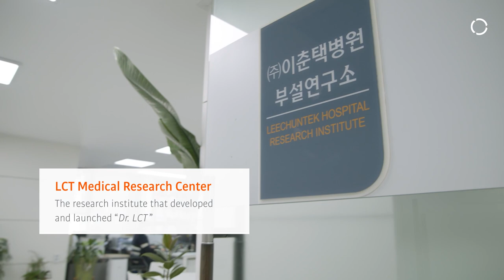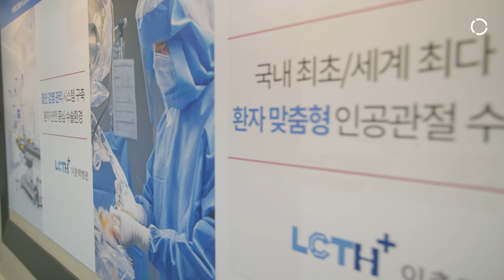Robotic Surgery in LCT Hospital, South Korea, based on the cobot for medical applications LBR Med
The LCT Hospital in South Korea uses "Dr. LCT" for robotic based orthopedic knee procedures. The system is based on the LBR Med collaborative robot, which is ideally suited for orthopedic surgery with its 7 axes, software developed specifically for medical technology and appropriate safety measures. The interaction of the certified cobot LBR Med with the LCT Lab and the physicians of the hospital enabled a rapid development of the "Dr. LCT".

KUKA is a supplier of robotic components for medical devices.